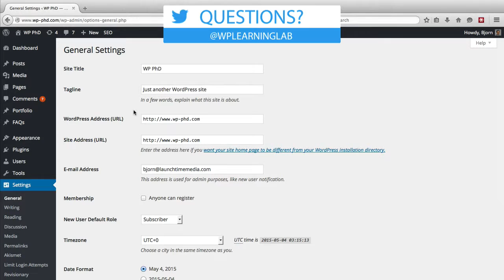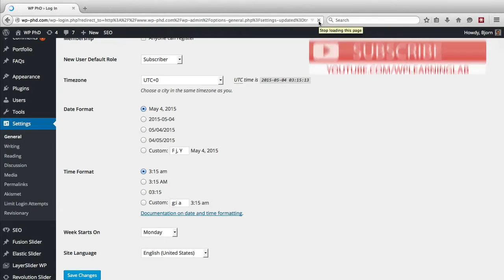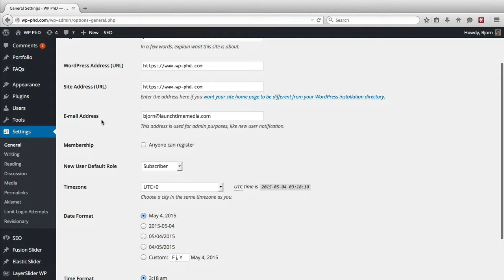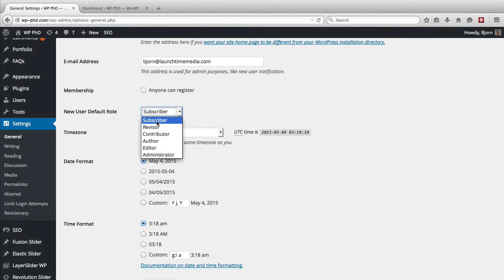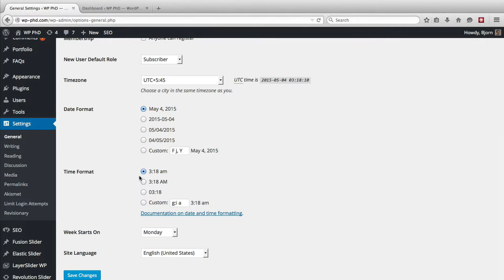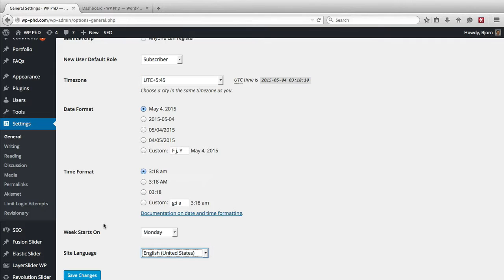WordPress General Settings Walkthrough | WP Learning Lab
The WordPress general settings are pretty straight forward, but they are definitely something you'll want to take a look at.

General settings for WordPress are found in the left hand side menu in the WordPress admin. Hover over Settings and then click on General.

On the next page you will see various fields and options, I will lay them out for you here one by one.

First is the Site Title field.  This is where you enter the name of your website or company or the keyword you are trying to optimize for.

Next is the tagline field. What you enter in this field is shown in some themes, but not others. You should enter your site's tagline or a short descriptive sentence here. This field is optional.

Next are WordPress Address (URL) and Site Address (URL).  These are usually the same and they are the preferred way you want your site base URL to be structured.  In these fields you can enter:

Whichever you choose is how your URL will appear in a visitor's browser address bar.  Only use the https options if you have a valid SSL certificate installed (these usually cost $50 to $80 USD per year).

You will also want to let Google Webmaster Tools (webmaster.google.com) know which base URL is your preferred one.

After that comes the Membership option.  If you check that box anyone can register on your WordPress site.  You can define the role of the people who register in the next setting which is New User Default Role.

You would rarely want to new users who can register themselves to have a default role above Subscriber.  That is the role that has least access to critical parts of your website.

Following that you select your Timezone. You can choose the UTC value if you know it or you can choose a city in your timezone.  On your blog articles, many themes include the time at which the post was published. The time displayed will be the timezone you choose here.

After that you choose the date format. This is the format in which the date is displayed on your blog articles.

Following that you choose the Time Format. This is the format in which the time is displayed on your blog articles.

The second to last option to fine tune is the day of the week that your week starts on. This is usually a Sunday or Monday in North America and Europe. I'm not sure about other continents and countries.

The last option to set is the language for the website. There are lots to choose from.

That's all there is to the WordPress general settings.